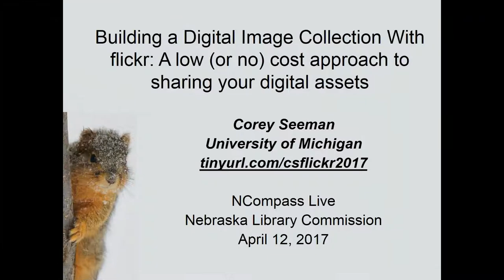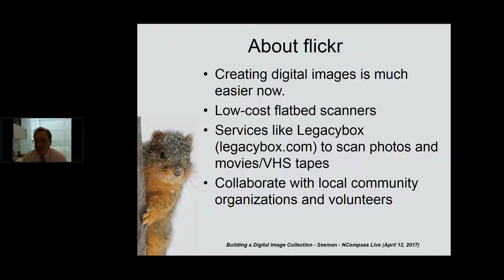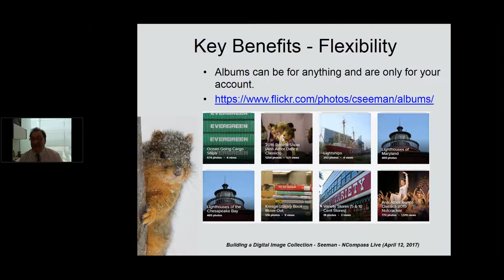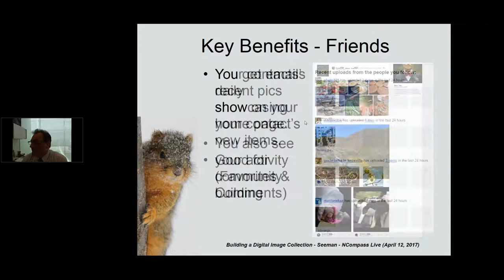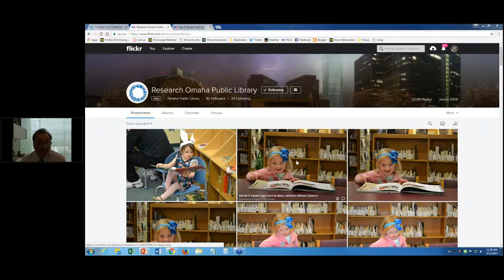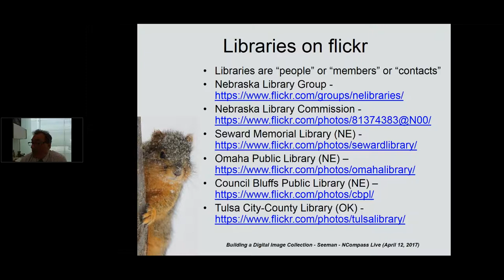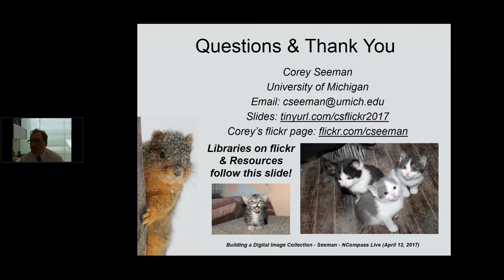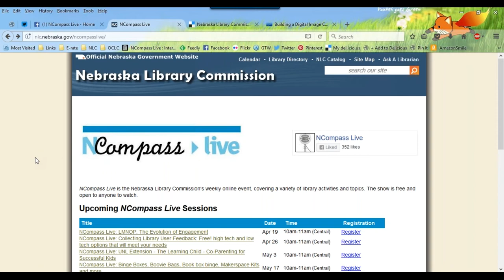NCompass Live - Building a Digital Image Collection With Flickr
Libraries have many options of services to store and share digital assets, including many from library automation vendors. Instead of looking at library vendors, one option is to use a photo sharing resource such as Flickr (from yahoo.com). From a very active Flickr user, this presentation will showcase how you can use this free resource to promote, organize and share your digital assets. Of particular note is using Flickr groups and tagging to make items from your collection accessible and findable by community residents as well as people all over the world. The presentation will also explore how different libraries are using Flickr for collections and program-related images.

Presenter: Corey Seeman, Director, Kresge Library Services, University of Michigan.